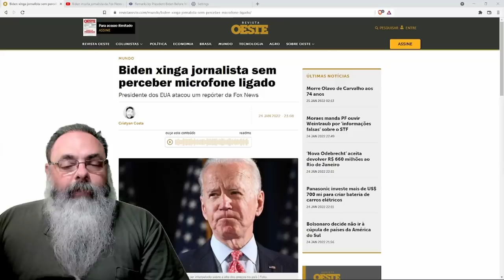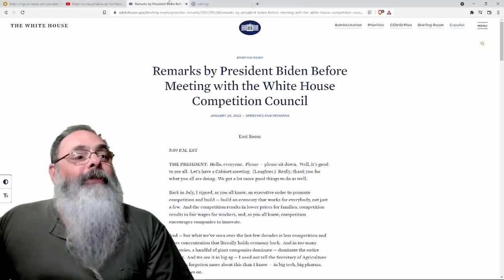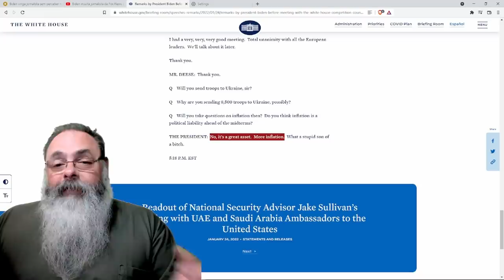Microfone aberto capta xingamento e ironia de Biden. Mas terá sido ironia mesmo?